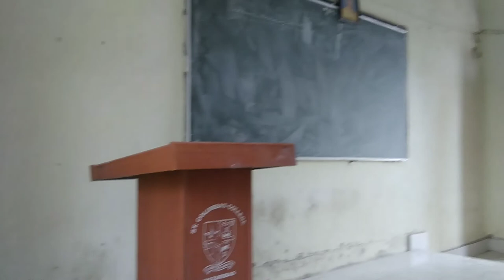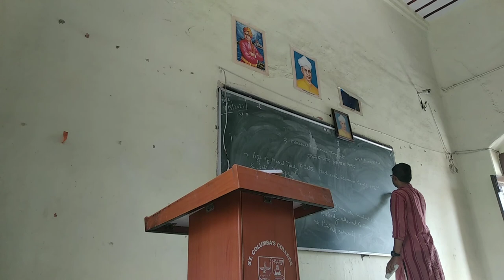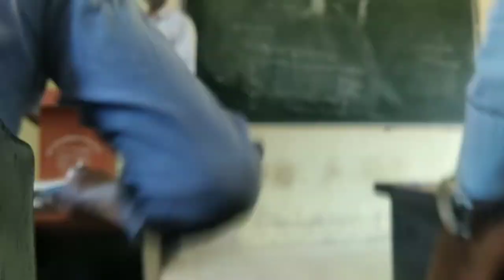ST. Columba's college, Classroom // Hazaribag Jharkhand// ( India ) //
Hello friends es video ke madhaym se aaj dikhayenge st Columba's college Ka classroom.
Real HDT Student life
By Hemraj Kumar